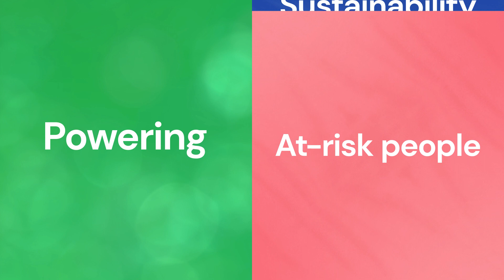ActewAGL Community Grants Program 2022